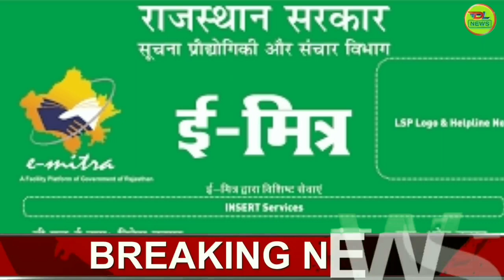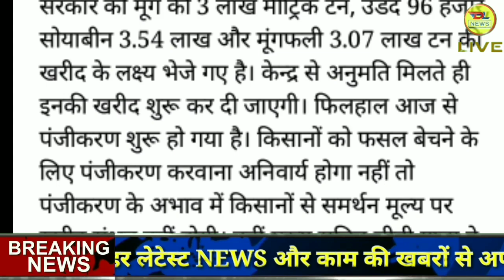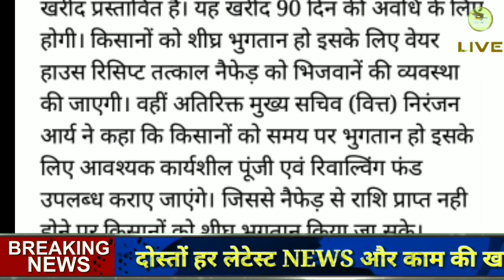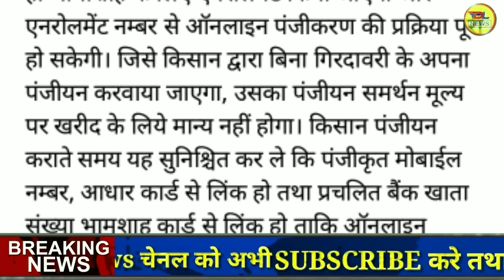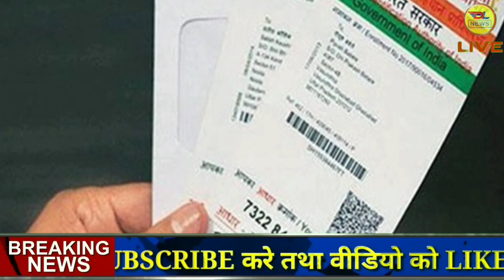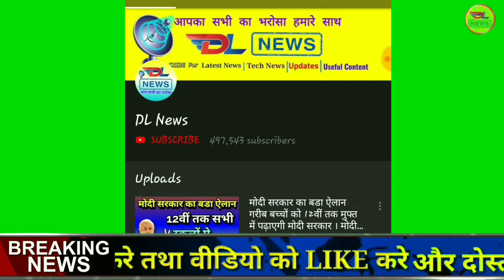मूंग,उड़द,सोयाबीन और मूंगफली की समर्थन मूल्य पर खरीद के लिए ऑनलाइन पंजीयन आज से, kisan yojana 2019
Breaking: किसानों के लिए आई सबसे बड़ी खबर आज से होने जा रहा है ऐसा,
दिवाली पर किसानो को तोहफा सरकार की तरफ से,

जयपुर राजस्थान में समर्थन मूल्य पर मूंग, उड़द, सोयाबीन व मूंगफली की खरीद के लिये ऑनलाइन पंजीकरण आज से शुरू होगा। सहकारिता मंत्री उदय लाल आंजना ने बताया कि 319 केन्द्रों पर मूंग, उड़द व सोयाबीन की एक नवम्बर से तथा 7 नवम्बर से मूंगफली खरीद होनी है। मूंग के लिए 150, उड़द के लिए 60, मूंगफली के 72 एवं सोयबीन के लिए 37 खरीद केन्द्र चिह्वित किए गए हैं। जिसमें गत वर्ष की तुलना में इस वर्ष 19 खरीद केन्द्र अधिक खोले गए है। आंजना ने बताया कि किसानों को किसी प्रकार की असुविधा नहीं हो इसके लिए ऑनलाइन पंजीकरण की व्यवस्था ई-मित्र एवं खरीद केन्द्रों पर सुबह 9 बजे से सायं 7 बजे तक की गई है। निर्धारित शुल्क देकर किसान अपना पंजीयन आज से करवा सकता है। सहकारिता मंत्री के अनुसार केन्द्र सरकार को मूंग की 3 लाख मीट्रिक टन, उडद 96 हजार, सोयाबीन 3.54 लाख और मूंगफली 3.07 लाख टन की खरीद के लक्ष्य भेजे गए है। केन्द्र से अनुमति मिलते ही इनकी खरीद शुरू कर दी जाएगी। फिलहाल आज से पंजीकरण शुरू हो गया है। किसानों को फसल बेचने के लिए पंजीकरण करवाना अनिवार्य होगा नहीं तो पंजीकरण के अभाव में किसानों से समर्थन मूल्य पर खरीद संभव नहीं होगी। वहीं मुख्य सचिव डीबी गुप्ता ने सचिवालय में आयोजित दलहन व तिलहन खरीद की राज्य स्तरीय स्टेयरिंग कमेटी की बैठक को संबोधित करते हुए कहा कि राज्य के किसानों से न्यूनतम समर्थन मूल्य पर मूंग, उड़द, मूंगफली व सोयाबीन की 10.57 लाख टन के खरीद के प्रस्ताव भारत सरकार को भेजे गए हैं। जिसके तहत किसानों के ऑनलाइन पंजीकरण की प्रक्रिया 15 अक्टूबर से शुरू होगी मूंग, उडद एवं सोयाबीन की 1 नवम्बर से तथा 7 नवम्बर से मूंगफली खरीद प्रस्तावित है। यह खरीद 90 दिन की अवधि के लिए होगी। किसानों को शीघ्र भुगतान हो इसके लिए वेयर हाउस रिसिप्ट तत्काल नैफेड़ को भिजवानें की व्यवस्था की जाएगी। वहीं अतिरिक्त मुख्य सचिव (वित्त) निरंजन आर्य ने कहा कि किसानों को समय पर भुगतान हो इसके लिए आवश्यक कार्यशील पूंजी एवं रिवाल्विंग फंड उपलब्ध कराए जाएंगे। जिससे नैफेड़ से राशि प्राप्त नही होने पर किसानों को शीघ्र भुगतान किया जा सके। किसानों को अपनी उपज बेचने में किसी प्रकार की परेशानी न हो इसके लिए खरीद केन्द्रों पर आवश्यकतानुसार तौल-कांटें लगाए जाएंगे। इसके साथ ही पर्याप्त मात्रा में बारदाना उपलब्ध करवाया जाएगा। ऐसे होगा पंजीकरण राजफैड की प्रबंध निदेशक सुषमा अरोड़ा ने बताया कि पंजीकरण के दौरान भामाशाह कार्ड नम्बर, खसरा गिरदावरी और बैंक पासबुक देनी होगी। भामाशाह कार्ड नहीं होने की स्थिति में ई-मित्र पर तत्काल ही भामाशाह के लिए एनरोलमेंट किया जाएगा और एनरोलमेंट नम्बर से ऑनलाइन पंजीकरण की प्रक्रिया पूरी हो सकेगी। जिसे किसान द्वारा बिना गिरदावरी के अपना पंजीयन करवाया जाएगा, उसका पंजीयन समर्थन मूल्य पर खरीद के लिये मान्य नहीं होगा। किसान पंजीयन कराते समय यह सुनिश्चित कर ले कि पंजीकृत मोबाईल नम्बर, आधार कार्ड से लिंक हो तथा प्रचलित बैंक खाता संख्या भामशाह कार्ड से लिंक हो ताकि ऑनलाइन भुगतान के समय किसी प्रकार की परेशानी किसान को नहीं हो।